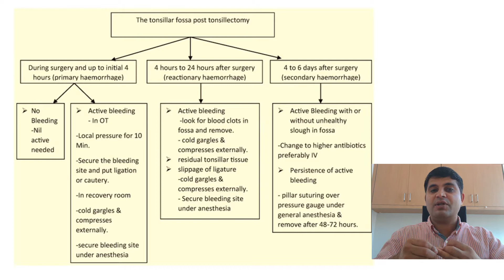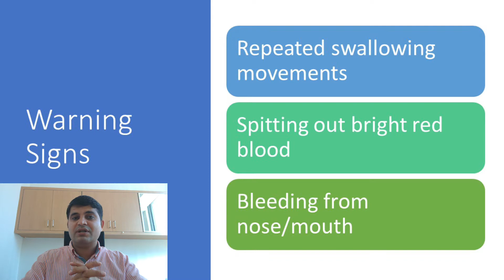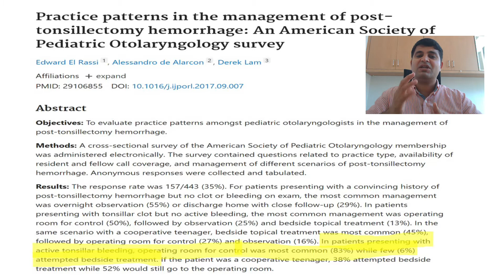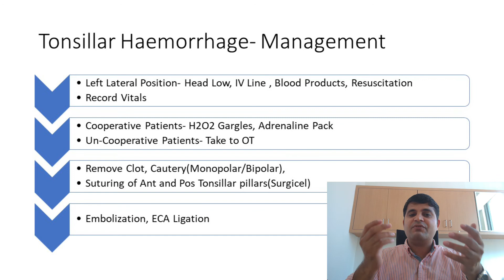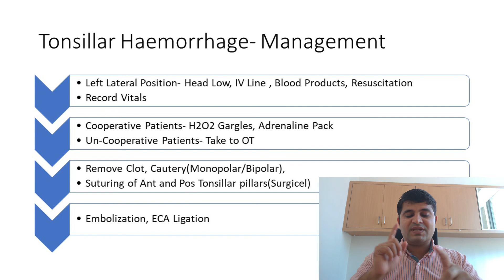How to Manage Post-Tonsillectomy Haemorrhage